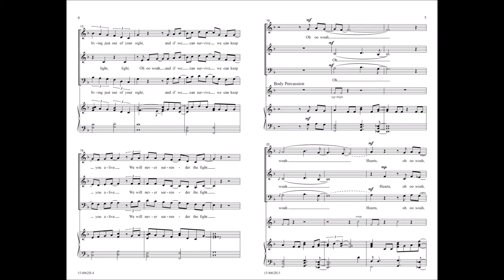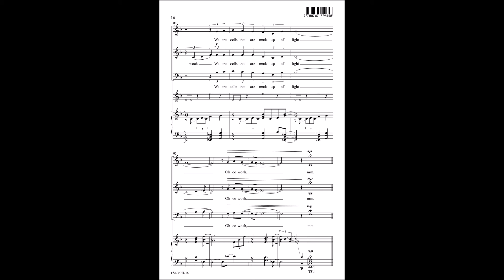Cells (SAB) | Rob Dietz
Award-winning arranger, teacher, and author Rob Dietz bring us this brilliant original song now available for SAB choirs. In a modern pop style, this piece is a true standout that offers choirs an opportunity to cut loose with body percussion and stylistic expression. Celebrate the unity of humanity through music with Cells.